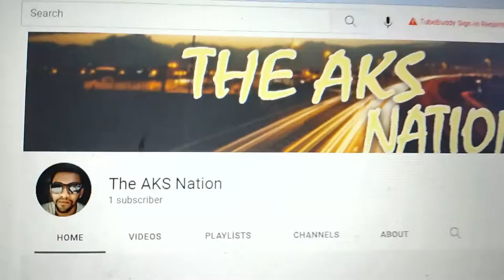Hey! Amando People ....